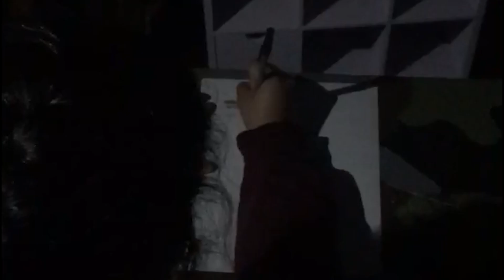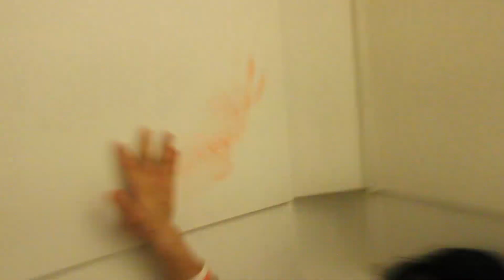The Potion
Christopher Trujillo
Emely Sanchez
Neri